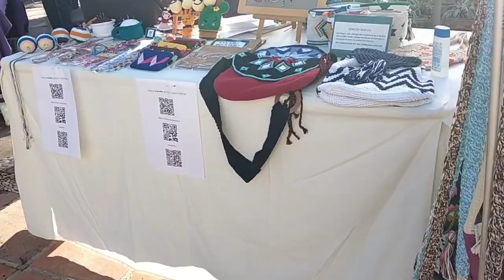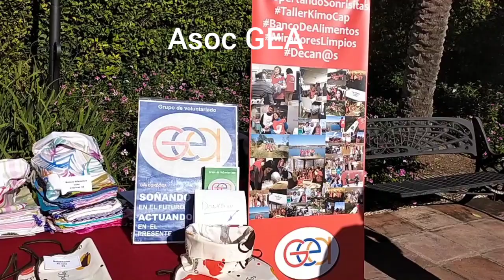Rincón Wayuu en el mercado de artesanía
Reinauguración del mercado de artesanía de la Asoc. CREA en colaboración con el Real Jardín Botánico de Córdoba-España.